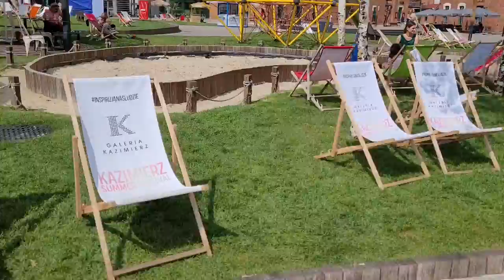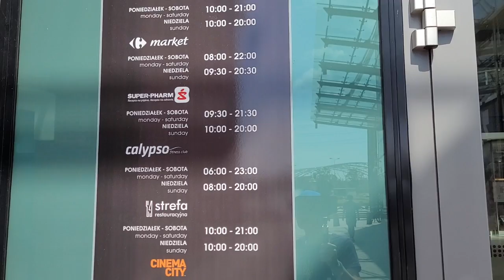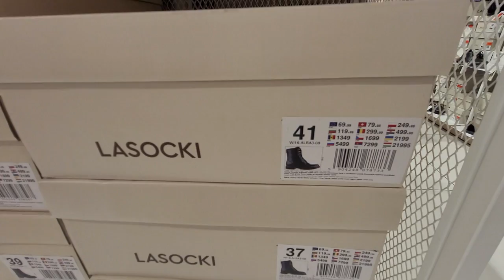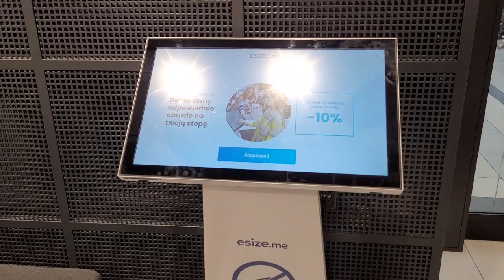ШОППИНГ В КАЗИМЕЖ/ПОКУПКИ/ЦЕНЫ/ГАЛЕРЕЯ КАЗИМЕЖ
Привет! Снова развлекательное видео, шоппинг в Польше.
Что интересного в Галерее Казимеж, которое находится в еврейском квартале Казимеж в Кракове...?
Попали мы туда случайно, искали калетника (тот, кто чинит кожу, сумки), у моего рюкзака молния сломалась, отнесли рюкзак в починку, а рядом Галерея Казимеж...и дикая жара...в отель просто не вернуться, сгорим. Вот, и прогулялись в этом молле, еще и вещи нелохие прикупили.
Так что, собирайтесь, мои хорошие, берем вас на шоппинг сегодня!